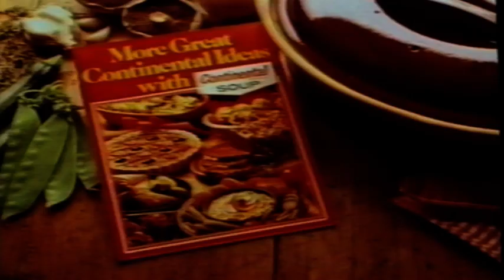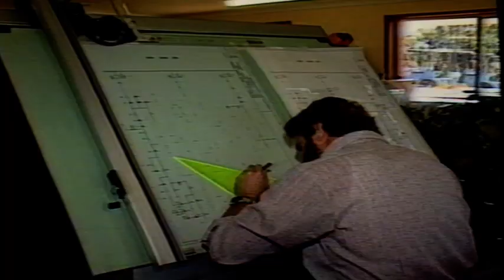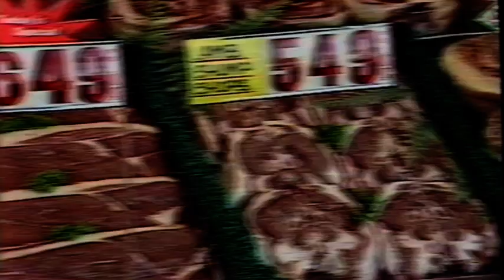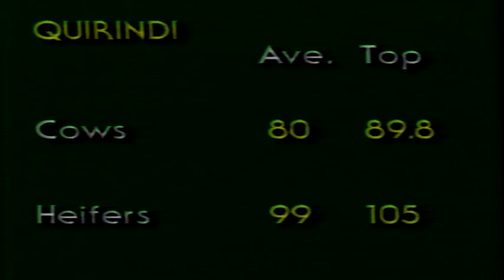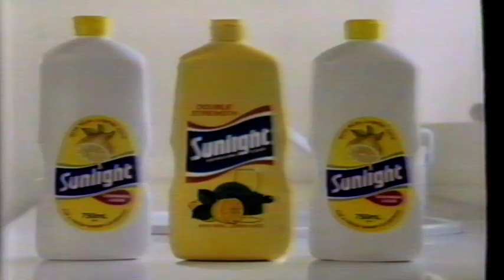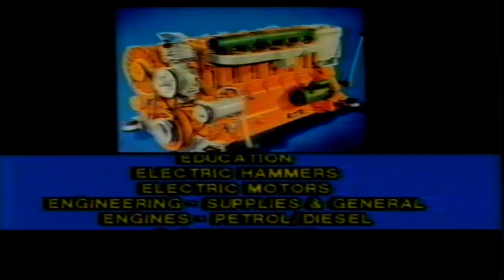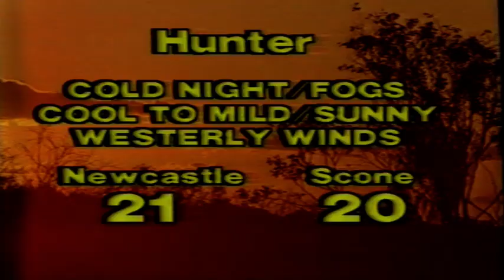9&8 Local News Tamworth 1 Aug 1984 incl ads, weather, sport, ag markets Neil Warren Ted Hebblewhite